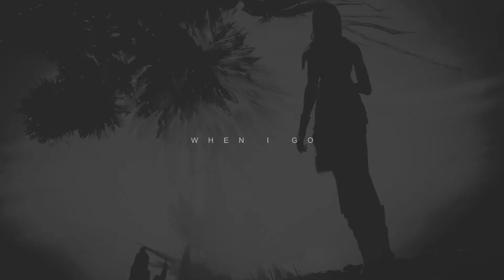find me in the shallows.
When the time comes, on the last day.

For Zack-mun (eternity--hero)

I know this isn't much and the quality is crappy, but I do hope you like it. I promised I'd make you something for your anniversary and our OTP seemed fitting--same with this song. There are a few things wrong with this, but I've rendered it 4 times already and couldn't be bothered to fix it anymore, so I hope you don't notice the glitches and timing -.-

--Blaize/Light